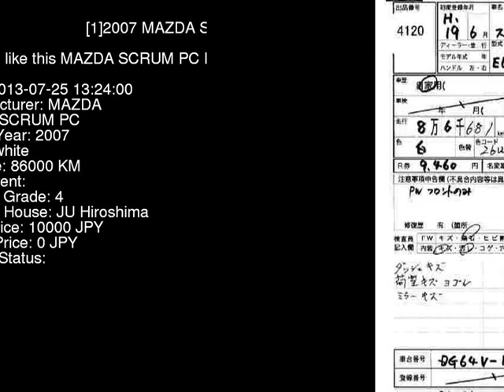2007 MAZDA SCRUM PC DG64V - Japanese Used Car For Sale Japan Auction Import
2007 MAZDA SCRUM PC DG64V - Japanese Used Car For Sale Japan Auction Import DG64V,MAZDA,SCRUM,PC,JU Hiroshima,jdmvip,vip,jdm,cars,japan,jdmvip.com,japanesecars,usedcars Japanese Used JDM Car For Sale At Auction in Japan for Import